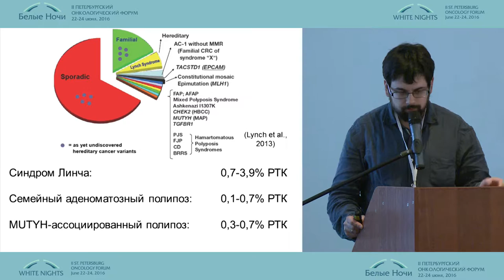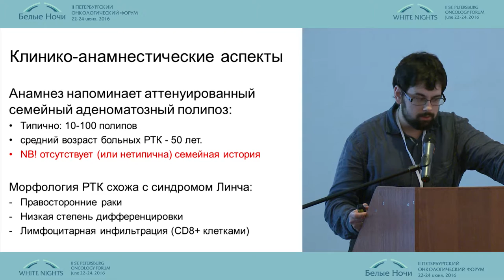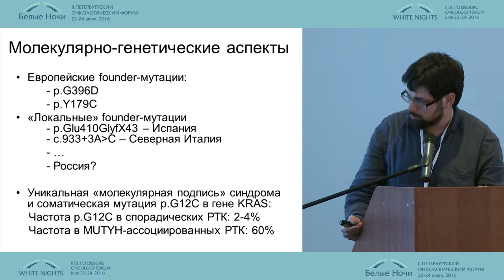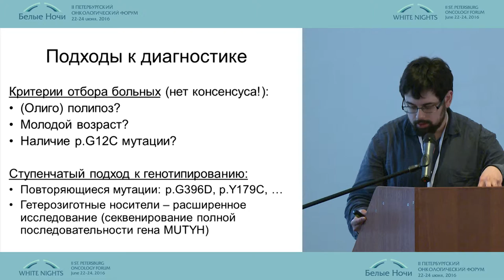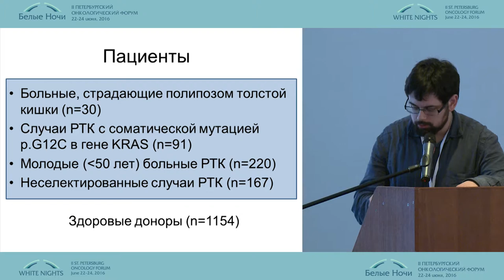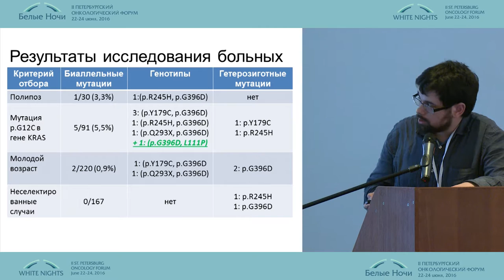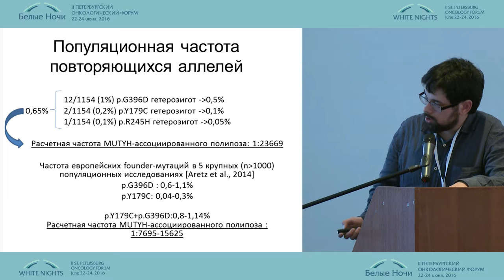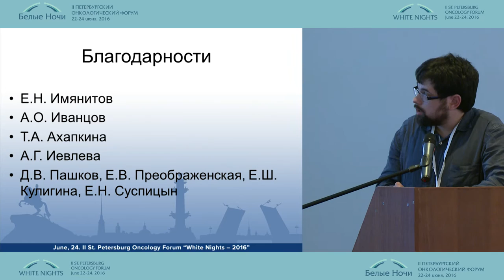Молекулярно-генетические аспекты диагностики MUTYH-ассоциированного полипоза толстой кишки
Георгий Аркадьевич Янус/Санкт-Петеробург